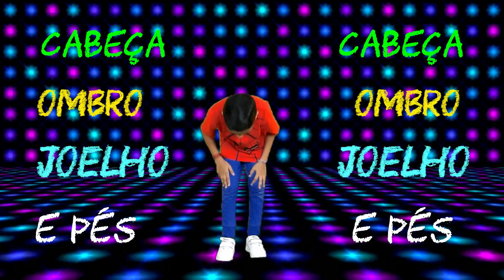Cabeça, Ombro, Joelho e Pé | Música Infantil por TigiBooBoo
Cabeça, Ombro, Joelho e Pé com TigiBooBoo | Head shoulders knees and toes | Maria Clara e JP

Cabeça, ombro, joelho e pés.
Joelho e pés.
Joelho e pés.
E olhos, ouvidos, boca e nariz
Joelho e pés.

Joelho e pés.
Joelho e pés.
Joelho e pés.

Cabeça, ombro, joelhos e pés.
Joelho e pés, quadris, nariz.
Direita, Esquerda.
Bate palma e pisa.
Balança o quadril e gira.
Direita, Esquerda.
Alcance o céu.
Toque no chão e pula bem alto.

Joelho e pés.
Joelho e pés.
Joelho e pés.